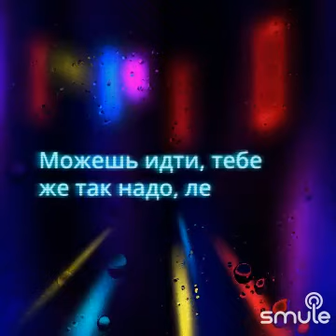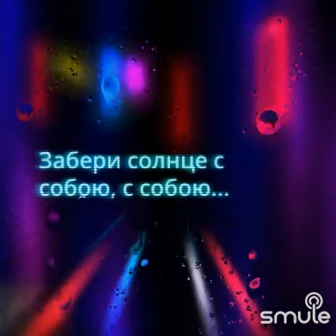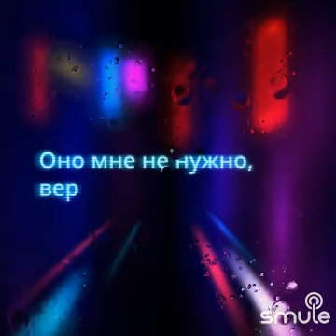Солнце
Алла Закирова и Анна Гуртович